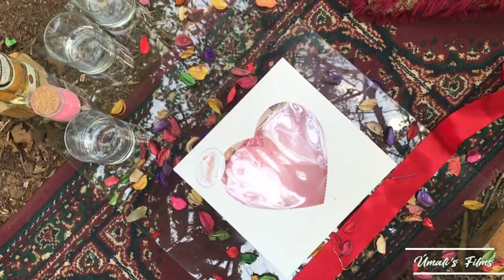Una propuesta de Matrimonio 💍 | El mejor regalo de San Valentín ❤️❤️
Volvemos con otro video, y me da mucho gusto que estés por aquí, como siempre olvido mencionarlo, puedes suscribirte, dar like si te ha gustado y me ayudas mucho compartiéndolo en tus redes sociales o historias.

Si te gustaría saber que otro tipo de contenido comparto, puedes dar follow en las siguientes plataformas;

Si alguno de Uds. está interesado en acompañarme a alguno de mis viajes, podéis escribirme vía cualquiera de las plataformas antes mencionadas y lo organizamos.
¡Hasta dentro poco!